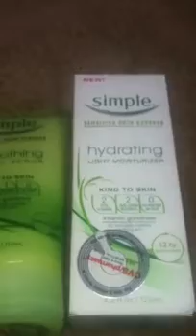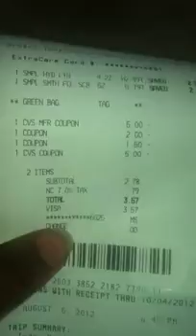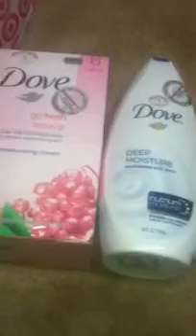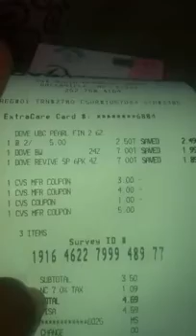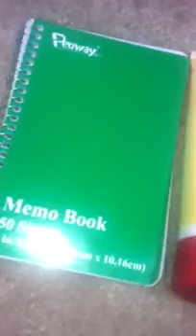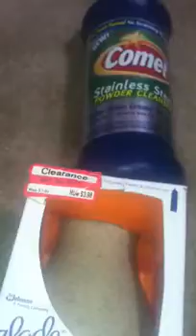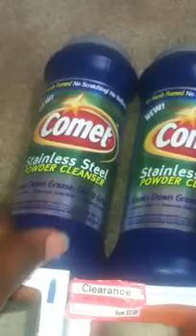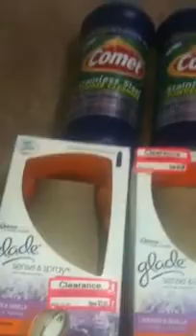Haul.. Cvs, Walgreens, target